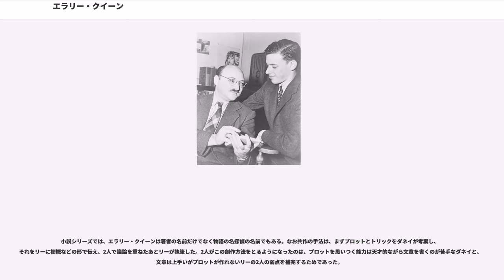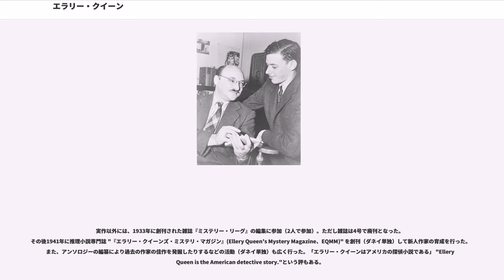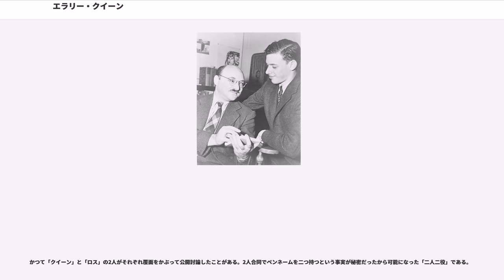エラリー・クイーン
エラリー・クイーン（Ellery Queen）は、アメリカの推理作家である。フレデリック・ダネイ（Frederic Dannay、1905年10月20日 - 1982年9月3日）とマンフレッド・ベニントン・リー（Manfred Bennington Lee、1905年1月11日 - 1971年4月3日）が探偵小説を書くために用いた筆名の一つ。ダネイとリーは従兄弟同士であり、ユダヤ系移民の子である。上記の彼らの個人名もそれぞれペンネームであり、ダネイの本名はダニエル・ネイサン（Daniel Nathan）、リーの本名はマンフォード・エマニュエル・レポフスキー（Manford Emanuel Lepofsky）。

小説シリーズでは、エラリー・クイーンは著者の名前だけでなく物語の名探偵の名前でもある。なお共作の手法は、まずプロットとトリックをダネイが考案し、それをリーに梗概などの形で伝え、2人で議論を重ねたあとリーが執筆した。2人がこの創作方法をとるようになったのは、プロットを思いつく能力は天才的ながら文章を書くのが苦手なダネイと、文章は上手いがプロットが作れないリーの2人の弱点を補完するためであった。

アガサ・クリスティには一歩を譲るものの、日本では第二次世界大戦前から一般読者からマニアまで広く支持を集め、この名を第一に挙げたり、影響を公言したりする作家が数名存在する。

『ローマ帽子の謎』から『スペイン岬の謎』までのいわゆる国名シリーズは、S・S・ヴァン・ダインの影響が見られるものの、読者への挑戦状など独自の工夫もあり、手掛りの解釈に緻密さと大胆さを両立させ得た作風は、本格探偵小説として評価が高い。

同時にバーナビー・ロス名義で、聾者の探偵ドルリー・レーンが活躍する4部作も発表している。第2作『Yの悲劇』は、とりわけ日本で評価が高く、ヴァン・ダインの『グリーン家殺人事件』の影響を受けつつも、さらに意外な犯人で、推理小説の歴史に残る傑作とされる（第1期）。

『中途の家』から『ドラゴンの歯』までの5作品は、クイーンがハリウッドで脚本の仕事を始めたり、女性誌に作品を発表したりしたことから、恋愛小説的要素が増えた（第2期）。

ライツヴィルという架空の地方都市を舞台にした『災厄の町』から、人間の心理面に重きが置かれるようになり、『九尾の猫』では悲劇的な真相に気づいて涙を見せるなど、超人的な名探偵であったエラリーが、間違いを犯し苦悩することもある人間として描かれる。そして、中年となったエラリーが30年前（『ローマ帽子の謎』直後）に扱った事件の真相に気づく、集大成的な作品『最後の一撃』でこの時期は終わる（第3期）。この「間違いを犯し苦悩することもある人間」としての探偵については、後期クイーン的問題としてしばしば議論の対象となる。

1960年代以降の作品のいくつかは、監修は行っていたと考えられるものの、執筆は他の作家によることが知られている。代表的なものには、シオドア・スタージョンによる『盤面の敵』、エイヴラム・デイヴィッドスンの手になる『第八の日』『三角形の第四辺』などがある（第4期）。これらはクイーンの本来の共作スタイルとして、「ダネイがプロット担当、リーが執筆担当」だったものが、リーの衰えにより、ダネイのプロットの作品化を他作家に委ねたものである。

同時期にペーパーバック・オリジナルで刊行されたクイーン名義のミステリとロス名義の歴史小説は、他の作家の作品にリーが手を入れたものである。『二百万ドルの死者』が早川書房から、『青の殺人』など数作が、原書房から翻訳され出版されている。遡って1940年代にも他者の手になるノベライゼーション『エラリー・クイーンの事件簿』（「大富豪殺人事件」ほか数点をまとめた中編集）やエラリー・クイーン・ジュニア名義の児童ものがある。

初期から晩年までダイイング・メッセージに固執し続けたが、この点については都筑道夫他評価しない論者もいる。

実作以外には、1933年に創刊された雑誌『ミステリー・リーグ』の編集に参加（2人で参加）。ただし雑誌は4号で廃刊となった。その後1941年に推理小説専門誌 "『エラリー・クイーンズ・ミステリ・マガジン』(Ellery Queen's Mystery Magazine、EQMM)" を創刊（ダネイ単独）して新人作家の育成を行った。また、アンソロジーの編纂により過去の作家の佳作を発掘し...